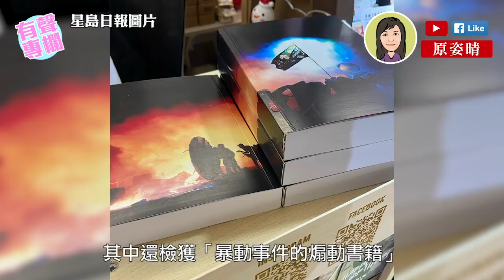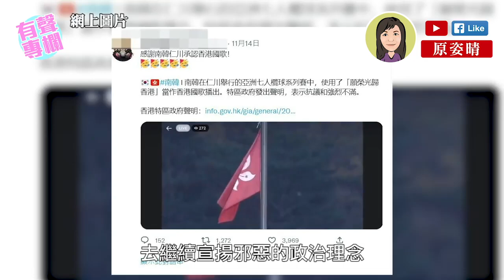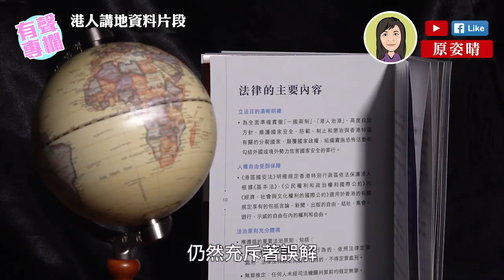【短片】【有聲專欄】原姿晴：社會安全隱患未除 青年法治教育必不可少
//唔好以為社會已經平靜，事實上仲有人伺機向青少年進行洗腦，繼續散播激進思想，大家不可不防！//